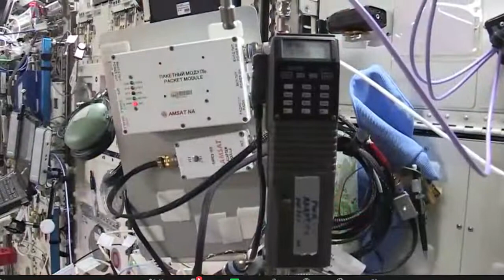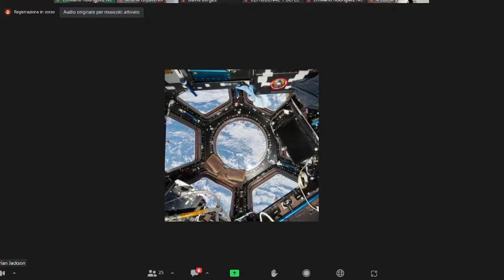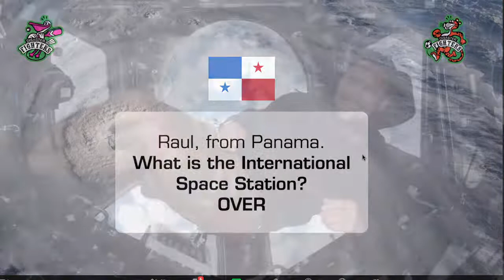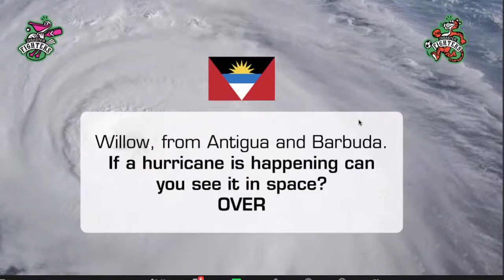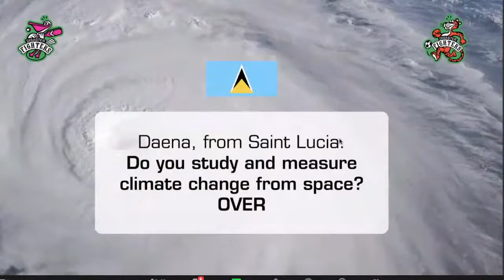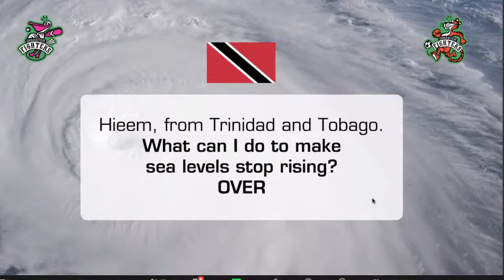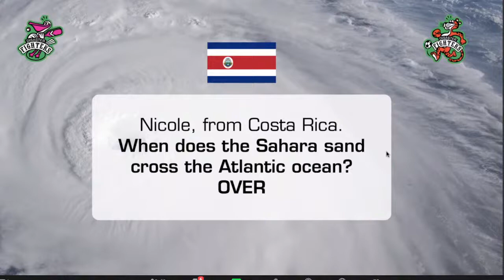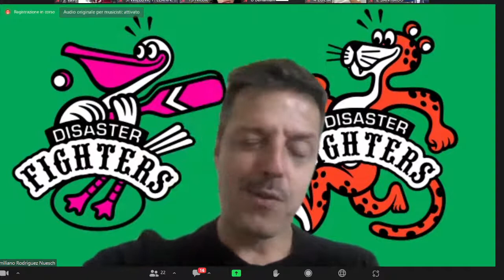IK1SLD ARISS Telebridge Ground Station - November 22, 2022 - 17:38 UTC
St. Joseph Convent Secondary School - Castries - St. Lucia
NASA Astronaut  Josh Cassada KI5CRH